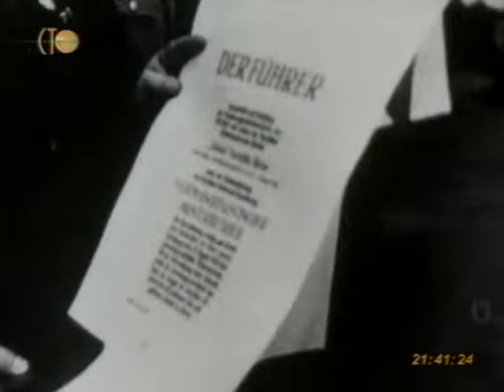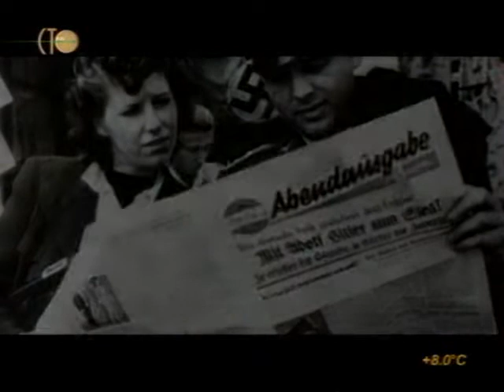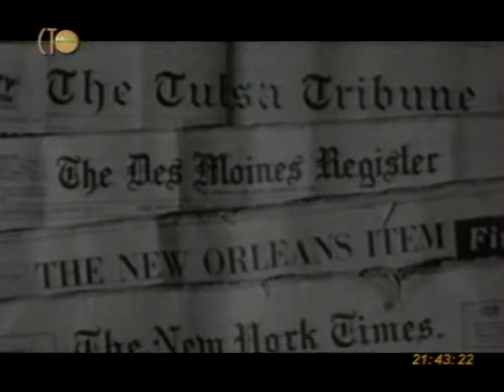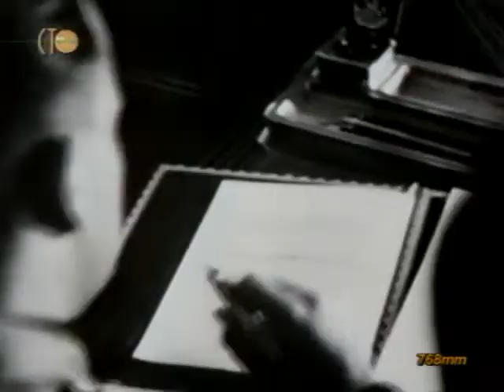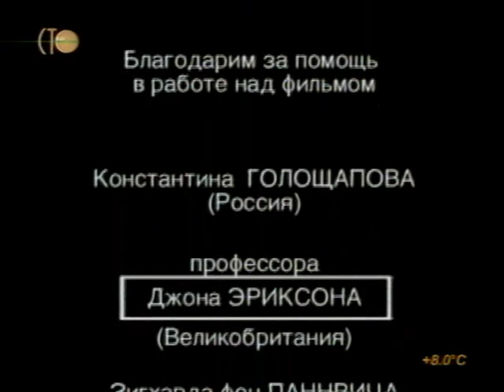Вторая мировая день за днём. 16 серия.